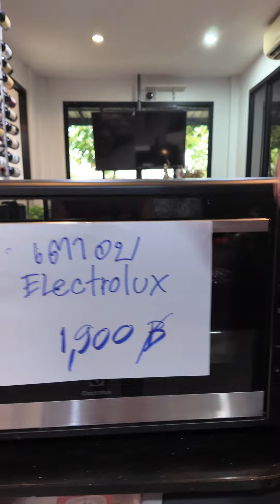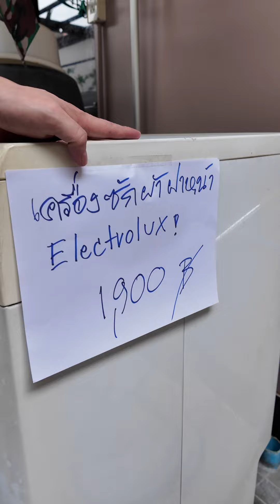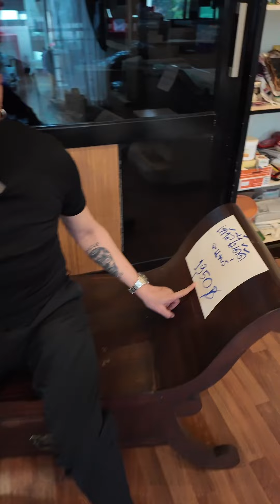โละทุกสิ่งอย่าง ถูกมาาาก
ไม่ใช่ของชำรุดหรือเสียหาย ไม่ต้องเอาไปซ่อม